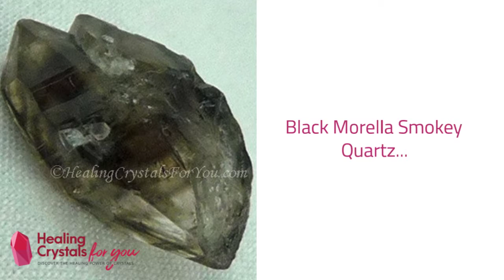Smokey Quartz:- Crystal Meanings & Uses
Smokey Quartz Crystals will protect you, ground and & anchor you to Mother Gaia. Also called Smoky Quartz. Want to learn more?

Discover healing & metaphysical properties of Smokey Quartz. Healing crystals that help those having radiation treatment and aid electrical sensitivity.

Want to learn more about healing crystals? Then you're in the right place. There's so much to learn about crystals and stones! So I decided it would be beneficial to create a series of very short videos to help you to discover the important facts before you read more.  Watch the videos here to discover lots of free information about using individual crystals & stones.

If my videos help you to decide you'd like to learn more go to my site, the link to the site page about the crystal is below every video. On my site I give you in-depth information about the crystal meanings, emotional & physical healing properties as well as spiritual & metaphysical properties. And I also explain the best ways to use them including helping you to discover gifts you may have, that you aren't aware of.

Love and light Liz